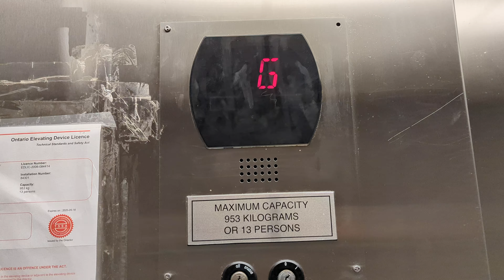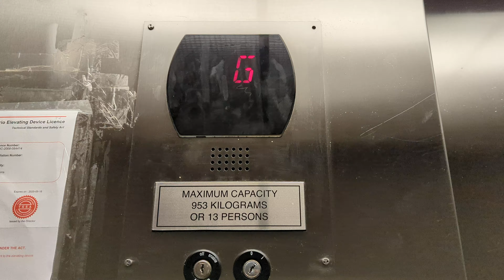Otis Series 5 Hydraulic Elevator at Tim Hortons in Niagara Falls, ON